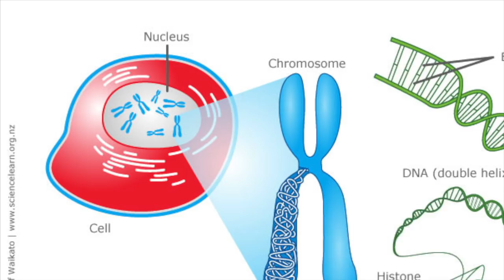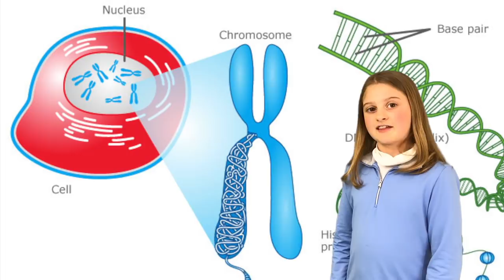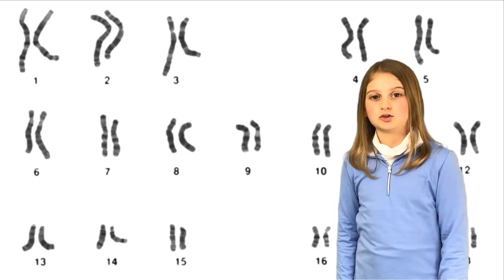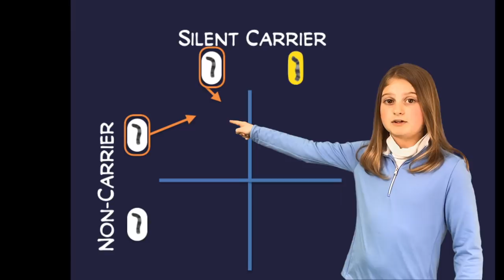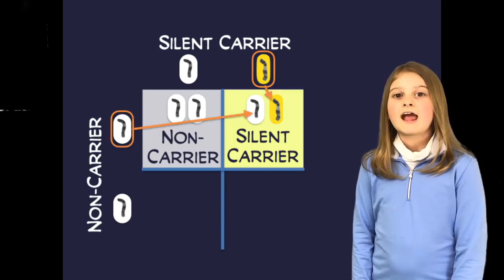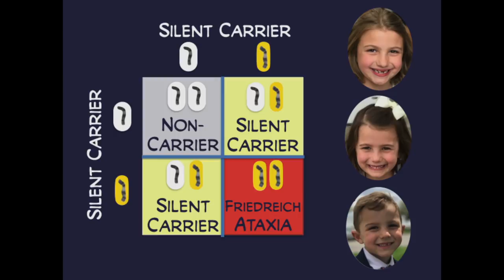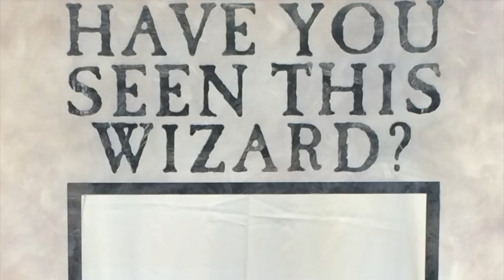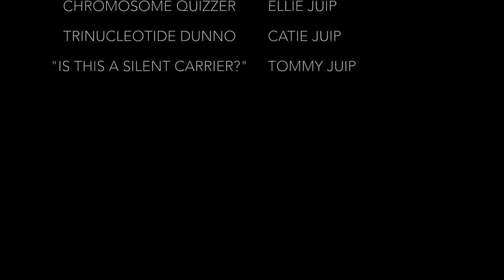Claire and Friedreich's Ataxia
Friedreich's Ataxia is an inherited genetic disorder that affects 1 in 50,000 people. It is a progressive neuromuscular disease that results in wheelchair dependency. This is one FA patient - Claire - explaining her experience with FA, the science behind the genetics, and how the source of such a rare disease can be so deceivingly common.